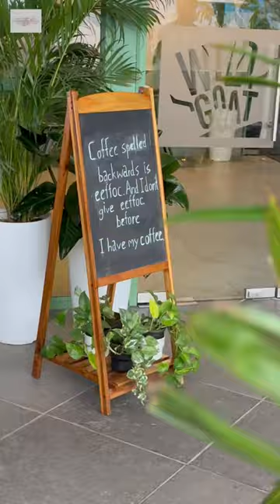New cafe in town!! WILD GOAT CAFE MADHAPUR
New alert!!

WILD GOAT
Behind Budget cars,
Kavuri hills, Madhapur
Hyderabad📍

I recently had the pleasure of visiting “Wild Goat” Coffee Lounge, and I must say, it exceeded all my expectations. From the moment I stepped inside, I was greeted by the comforting aroma of freshly brewed coffee and the warm smiles of the staff.

The ambience of “Wild Goat” is truly delightful. The cozy seating arrangements, soft lighting, and tasteful decor create a relaxed and inviting atmosphere. It was the perfect place to unwind and escape from the hustle and bustle of everyday life. Overall, my experience at “Wild Goat ” Coffee Lounge was nothing short of exceptional. The ambiance, the incredible coffee and Delicious food we have amazing food here, the delectable treats, and the attentive service all came together to create a memorable visit. I can confidently say that “Wild Goat” is a must-visit for anyone looking for a cozy and welcoming space to relax and watch movie screening evening hours. I highly recommend this place one of the best place in town!!